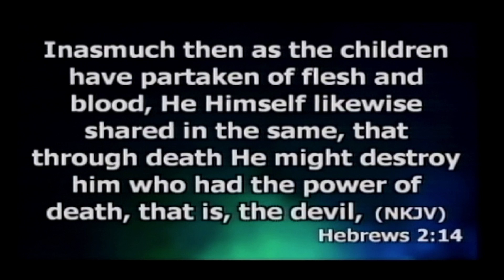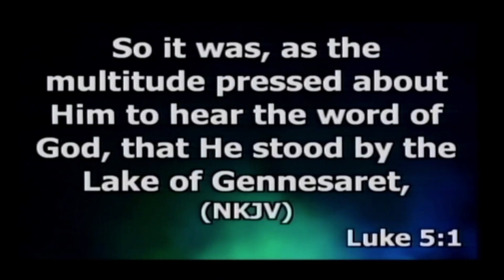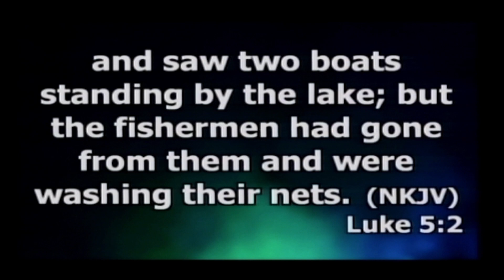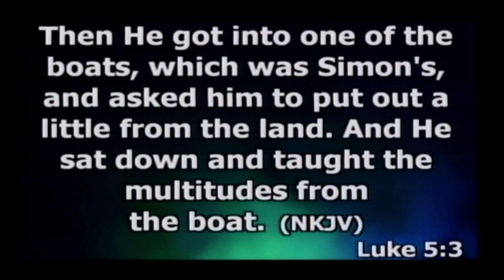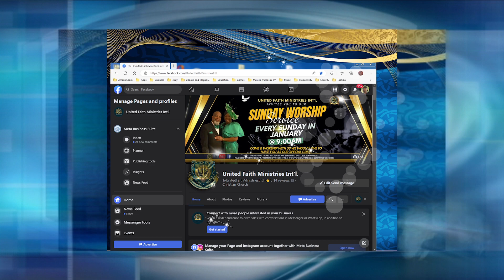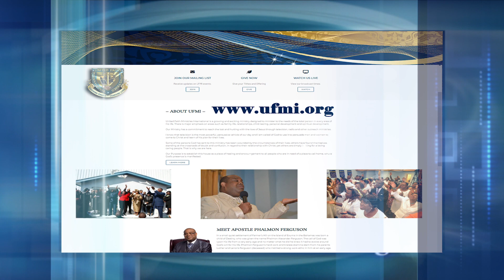Faith Touch TV-23723 "Understanding The Power Of Networking"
Faith Touch is the TV program for United Faith Ministries International in Nassau Bahamas. This program seeks to inspire, motivate and bring a spiritual awaking to the world and the body of Christ. This year we are Advancing The Kingdom of God with Grace & Peace.